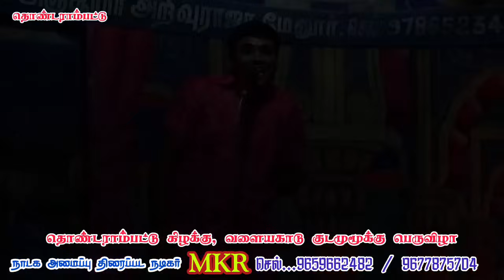தஞ்சாவூர் {அ} தொண்டராம்பட்டு, MKR, சிறப்பான நாடகம்